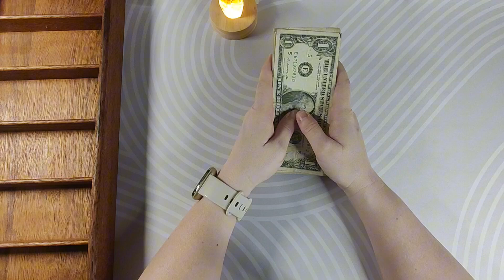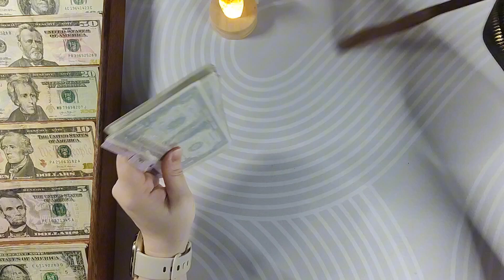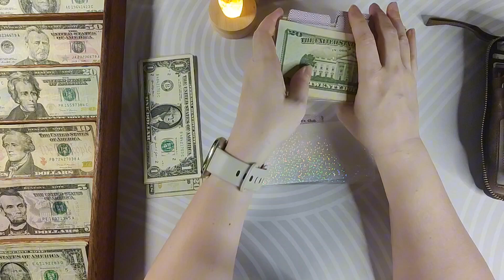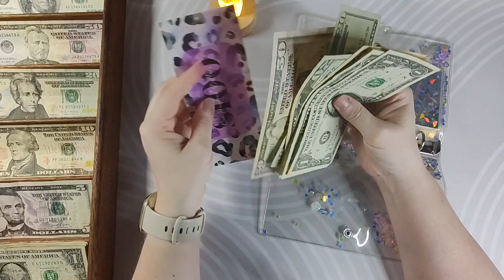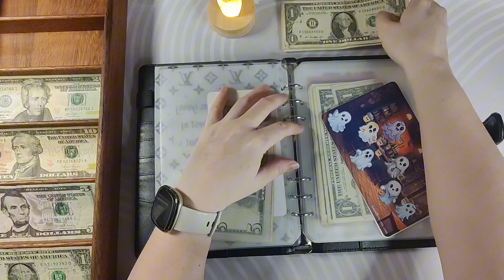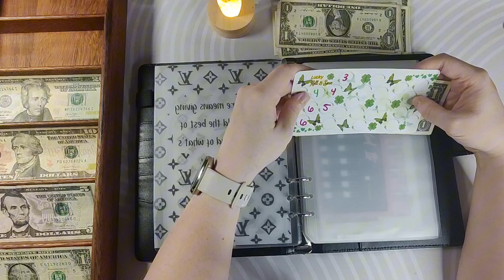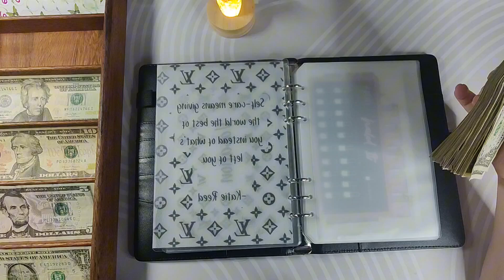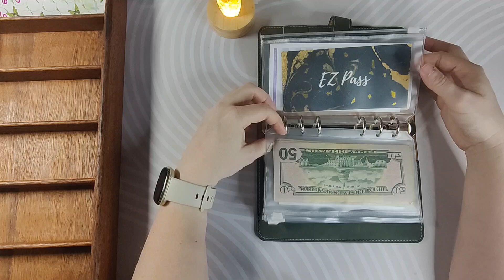Cash Envelope Stuffing Bi-weekly paycheck | $702 | Zero-based budget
I am back! I took a little bit of a break from posting to youtube so I could unwind and enjoy my family vacation. Today I will be cash stuffing my second full-time paycheck from June 2024. I will be stuffing money into my cash wallet, and various sinking funds using a zero-based budget with inspiration from Dave Ramsey. I complete some savings challenges so I could fund my vacation sinking fund and even tough upon an emergency that came up.

As seen in binders:

 @lizandless andless
Bougie challenge

Customized Teddi challenge

If you would like to earn 40 free listings when opening your own Etsy,

A LITTLE BIT ABOUT ME:
Hi, my name is Allison. I'm on a journey to be debt free.  My wakeup call when I sat down in August 2022 and wrote down all of my debt and I could not believe how out of hand it had gotten. With the economy and increasing rates, it was getting hard to pay the minimums or to have margin to pay extra. I discovered the cash envelope stuffing method and started end of September 2022 and never looked back. Budgeting has been a big reason why I can now make progress and deal with life as it has popped up with health things.

MONEY SAVING APPS I USE AND LOVE
Sign up for Fetch Rewards. Simply scan any receipt and earn points to redeems for various gift cards. You can link up digital receipts too from Walmart, Amazon, and email! It is free!

Another one that I have used for many years is Shopkick!

CONSOLIDATE YOUR DEBT
I got a personal loan through Lending Club to consolidate all of my debt. I was able to cut my interest rates literally in half.

MAKE MONEY SELLING YOUR NEW OR USED ITEMS
Have you heard of Poshmark? It's my go-to for buying & selling fashion and more!